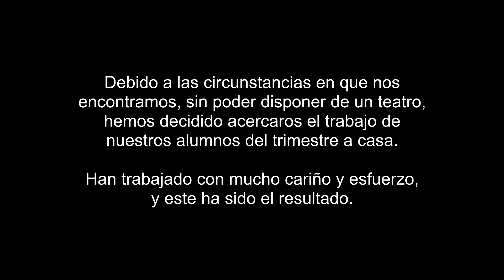KD 2020/21 | CONTEM 6 | XIV FESTIVAL KD - ONLINE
XIV FESTIVAL DE DANZA KEYDANCE
VERSIÓN ONLINE

GRUPO: CONTEM 6
COREOGRAFÍA: JOSUÉ ESPINO (from GRAN CANARIA)